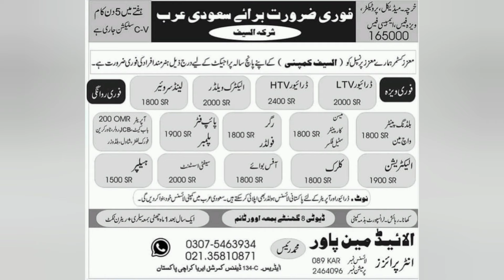Gulf job گلف | Romania jobs| Dubai job |saudi arabia job |Qatar job for pakistan 2024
Gulf job گلف |Uzbekistan job |romania jobs| Dubai job |saudi arabia job |Qatar job for pakistan 2024